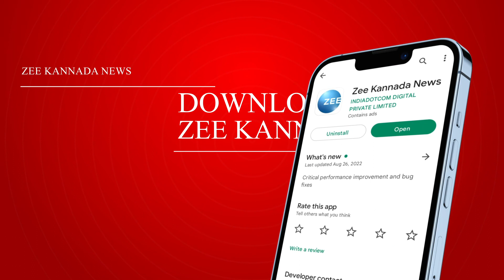THUMKUR HOSPITAL || ಅಸ್ಪತ್ರೆಯಲ್ಲಿ ಇತ್ತ ವೈದ್ಯರು ಇಲ್ಲ, ಅತ್ತ ಸಿಬ್ಬಂದಿಗಳು ಇಲ್ಲ‌ || ZEE KANNADA NEWS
ತುಮಕೂರು ಜಿಲ್ಲೆ ತಿಪಟೂರು ತಾ. ಆಸ್ಪತ್ರೆಯಲ್ಲಿ ಅವ್ಯವಸ್ಥೆ
ವೈದ್ಯರಿಲ್ಲದೇ ಸ್ವ ಚಿಕಿತ್ಸೆ ಮಾಡಿಕೊಳ್ಳುತ್ತಿರುವ ಗಾಯಾಳುಗಳು
ತಮ್ಮ ಗಾಯಕ್ಕೆ ತಾವೇ ಬ್ಯಾಂಡೇಜ್ ಹಾಕಿಕೊಳ್ತಿರೋ ಗಾಯಾಳುಗಳು
ಆಸ್ಪತ್ರೆಯ ಕಿರು ಶಸ್ತ್ರ ಚಿಕಿತ್ಸೆ ಕೊಠಡಿಯಲ್ಲಿ ಸಿಬ್ಬಂದಿಗಳೇ ಇಲ್ಲ
ಕೆಲಸದ ಸಮಯದಲ್ಲಿ ಆಸ್ಪತ್ರೆಯ ಸಿಬ್ಬಂದಿ ಕಳ್ಳಾಟ